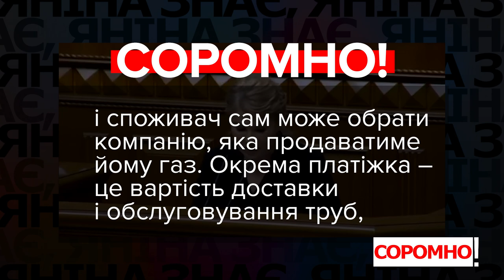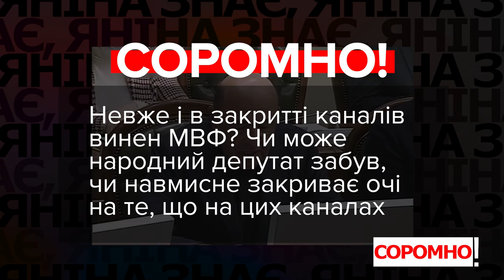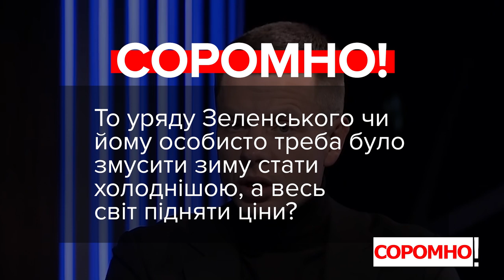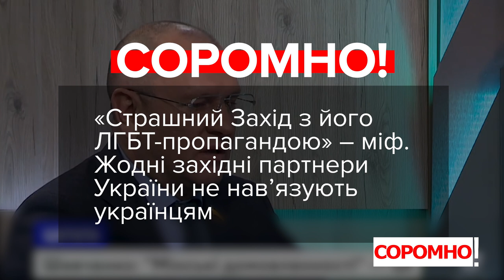VoxCheck & Соромно. Тимошенко, Рабінович, Скороход, Гончаренко, Шевченко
00:00 – Юлія Тимошенко, депутатка, фракція «Батьківщина»:
«Практично ніде по території України люди не отримують газ по 6,99 грн за кубічний метр, отримують починаючи з 9 і вище, платіжки розділили на дві частини, щоб приховати реальну вартість газу».

01:06 – Вадим Рабінович, депутат, фракція «Опозиційна платформа – За життя»:
«Або візьмемо МВФ. Заради кредитів від нього ви загнали країну в повну дупу, а грошей так і не отримали. Каналів немає, тепер можете й не соромитись, скажіть вже чесно, МВФ поставило нові вимоги, ще удвічі підняти тарифи, а для тих, хто не в змозі платити, прийняти закон про конфіскацію житла».

01:57 – Анна Скороход, депутатка, депутатська група «За майбутнє»:
«Вони донори, але при цьому ми повинні розуміти, що всі гроші, які вони сюди дають, вони звідси більше забирають. І не просто так нак призначають наглядові ради з мільйонними зарплатами, іноземці в основному. Не просто так іде контроль за ключовими стратегічними підприємствами і галузями державними».

03:05 – Олексій Гончаренко, депутат, фракція «Європейська Солідарність»:
«Коли прийшов Зеленський, Україна мала економічне зростання, сьогодні має економічне падіння, яке почалось до ковіду. Падіння промислового виробництва в нас взагалі це 2019 рік одразу після того, як сформував свій уряд Зеленський».

03:57 – Євгеній Шевченко, депутат, фракція «Слуга Народу»:
«За цей час виросте нове покоління з новими філософіями, вченнями. Для цього були створені всілякі радіо прозахідні, де вчать нас, щоб ми без дітей були, щоб толерантно до цього ставилися. Нав’язують нам всіляке ЛГБТ, всякі дурниці. Для чого? Для того, щоб люди просто звикли».